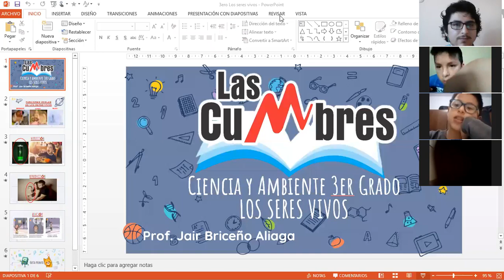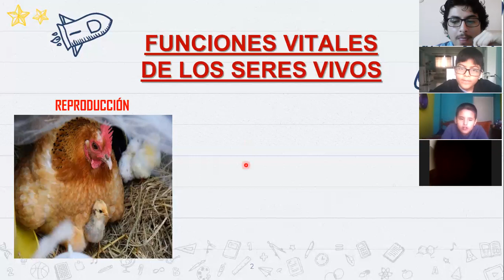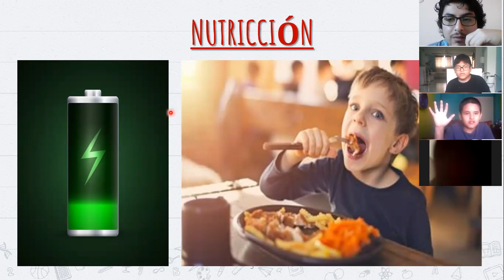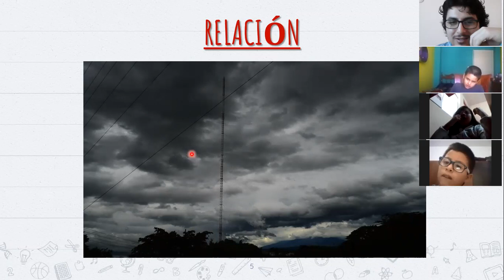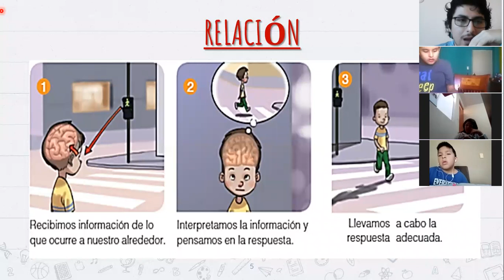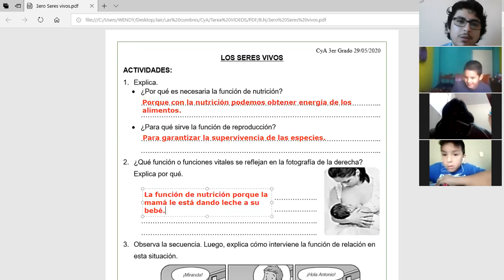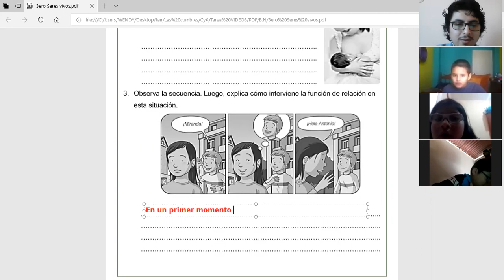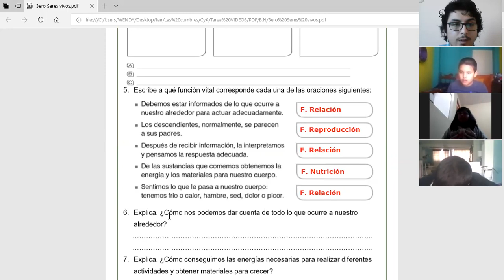Los seres vivos (Parte I) - 3ero de Primaria - Las Cumbres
Clase virtual por ZOOM del colegio "Las Cumbres" para "3ero de Primaria" del curso de Ciencia y Ambiente.